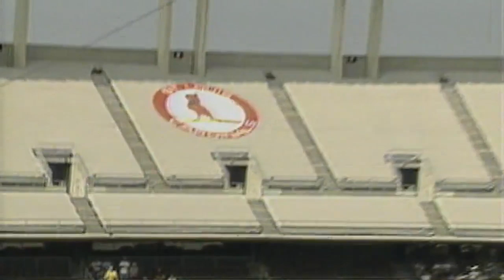Legends of the Diamond: Walker on 'Blake St. Bombers'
Rockies legend Larry Walker on being a part of the "Blake Street Bombers"